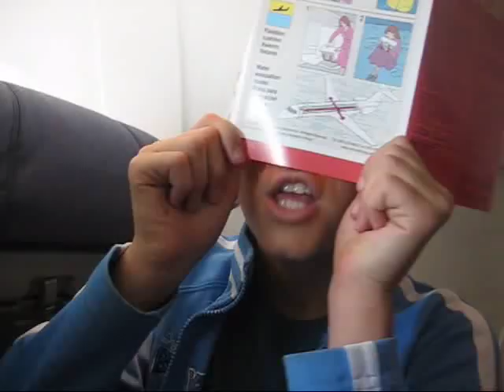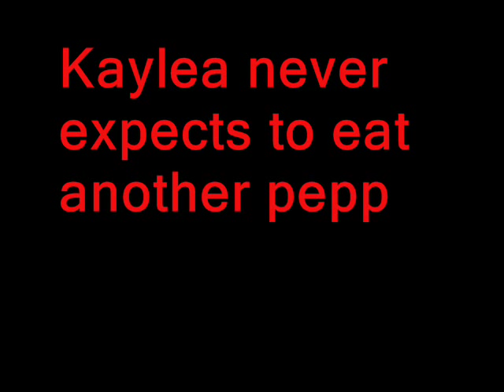Sexyback - Justin Timberlake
Song: SEXYBACK by Justin Timberlake.

Kassidy helped us with this video. We all made it during our first O.M.P camp in Indianapolis. Special guest... TROY DUMAIS!!!